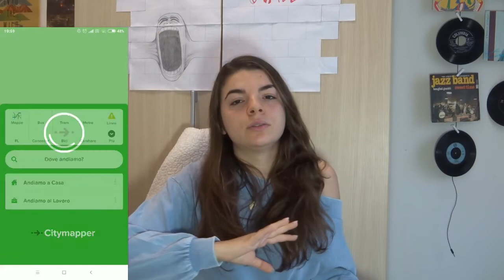COME VIAGGIARE LOW COST? || 7 trucchi per un viaggio 'on budget' || Camilla Ace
"Come si fa a risparmiare viaggiando? Come si fa a viaggiare low cost?"
Questa è la domanda che più di tutte mi viene rivolta riguardo i miei viaggi. In questo video cerco di rispondere a questo grande quesito nella maniera più vicina e semplice possibile, basandomi sulla mia esperienza di viaggi e su quello che ho imparato girando vari Paesi. Sperando di essere stata abbastanza esaustiva, ecco i miei 7 "trucchi" che seguo sempre prima di compiere qualsiasi viaggio.

• AirBnb: usando questo codice nella registrazione sull'app, avrai 25€ di sconto sulla prima prenotazione con AirBnb

Per qualsiasi consiglio/dubbio/dimenticanza, scrivetemi nei commenti o in privato :)

Cheers!